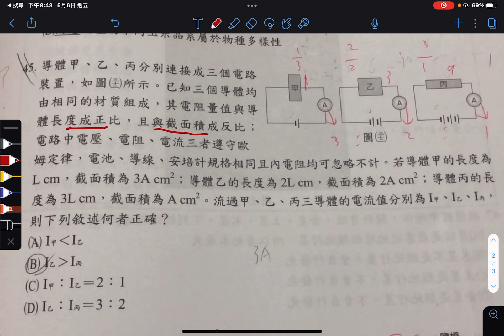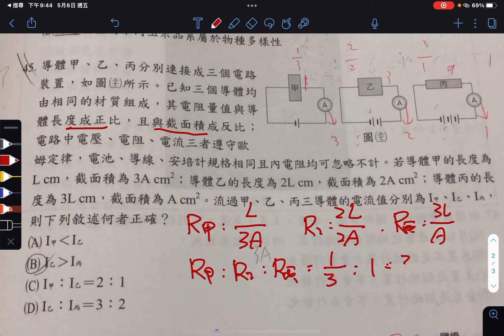2022年5月6日